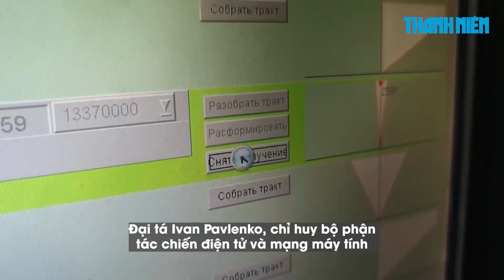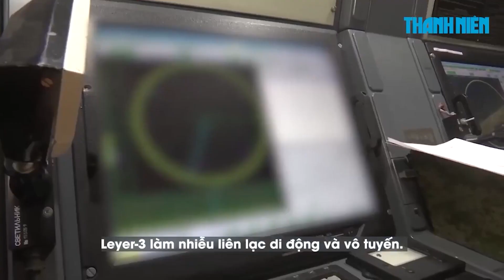Căng thẳng mặt trận tác chiến điện tử trong cuộc xung đột Ukraine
Cuộc đối đầu về tác chiến điện tử đang diễn ra quyết liệt và có tác động lớn tại Ukraine.

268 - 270 Nguyễn Đình Chiểu, Phường Võ Thị Sáu, quận 3, TP HCM